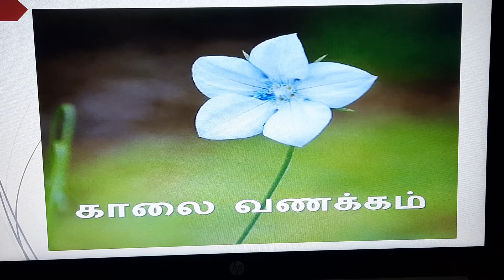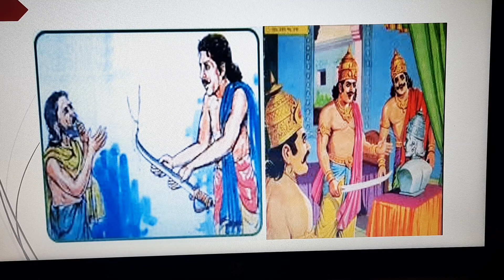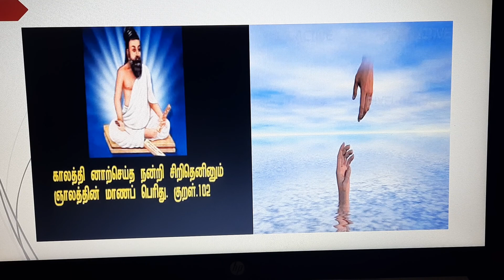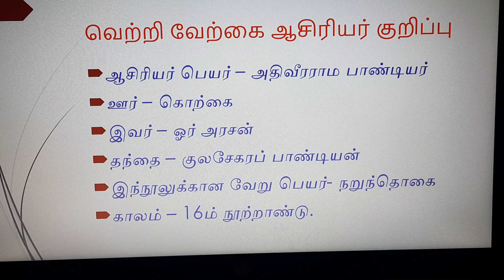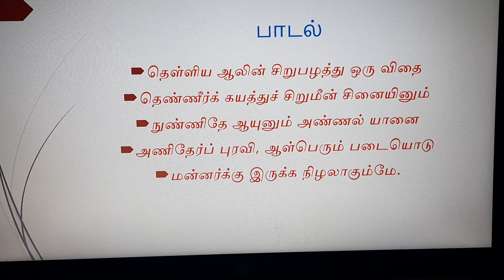நான்காம் வகுப்பு வெற்றி வேற்கை பகுதி 2